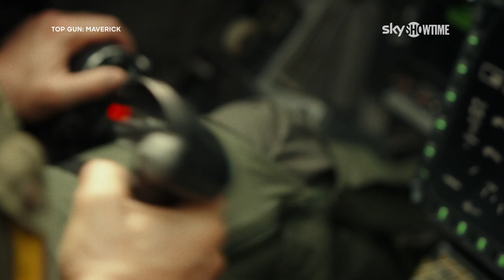SkyShowtime | Oficjalny Trailer Premierowy | Oglądaj już teraz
SkyShowtime jest już dostępny w całej Polsce!

Nasz nowy serwis streamingowy to światowej klasy rozrywka, w tym premiery największych kinowych hitów od Universal Pictures i Paramount Pictures, nowe i dostępne wyłącznie w SkyShowtime seriale, produkcje familijne i dla dzieci oraz bogate oferta kultowych filmów i seriali wyprodukowanych przez Nickelodeon, DreamWorks Animation, Paramount+, SHOWTIME®, Sky Studios i Peacock – a wszystko to w jednym miejscu. Cena miesięcznej subskrypcji serwisu SkyShowtime wynosi 24,99 PLN.

Więcej informacji można znaleźć tutaj:
Zapisz się do newslettera, aby na bieżąco otrzymywać informacje o SkyShowtime

Już czas, to skyshowtime